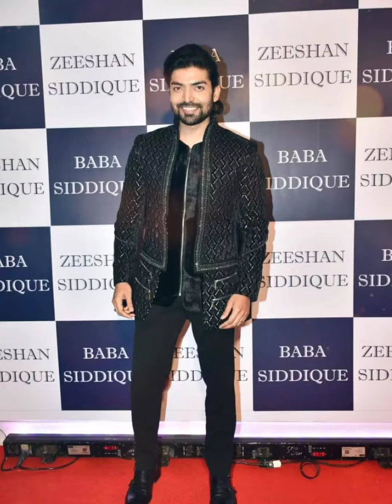Baba Siddique iftar party22 I Shahrukh & Salman in Baba Siddique iftar party II Bollywood Meri Jaan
Baba Siddique iftar party 2022 II Shahrukh and salman khan in baba siddique iftar party II Bollywood